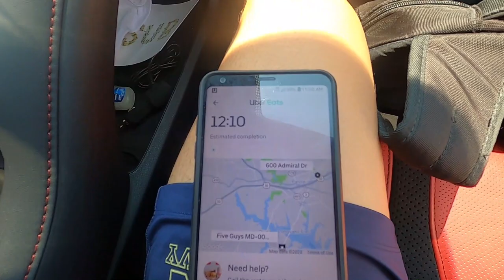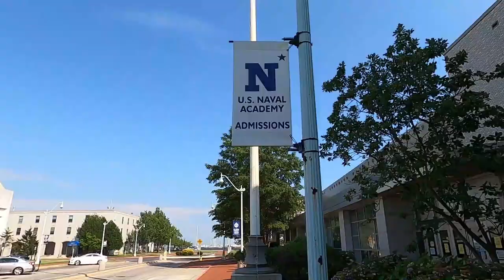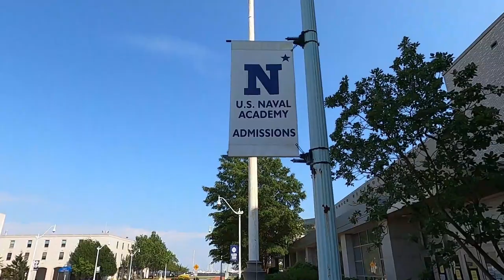Return 2 The Naval Academy | Final Episode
Follow me as I start back up the NAVY VLOGS while I travel back to USNA after a long summer of quarantine.  In this video, I show you guys what it looks like on coming back to the Academy after a long break of quarantine.

For everyone that's new to the channel, WELCOME! My name is JC and I'm currently a Robotics and Control Engineering major at the US Naval Academy.  I play on the Division 1 Water Polo Team and love to make videos about my college experience!

You can dm me any questions about the academies via instagram @justinwjchu and I'll try my best to reply.

As always, check out these awesome artists and the songs I used in this video!